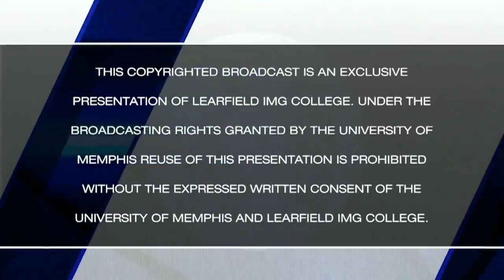Ole Miss vs #16 Memphis College Basketball | NCAA CBB 2019-11-23